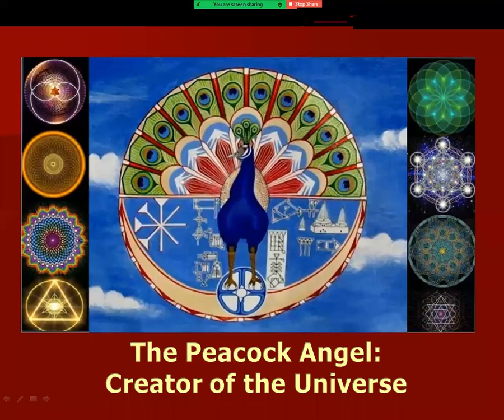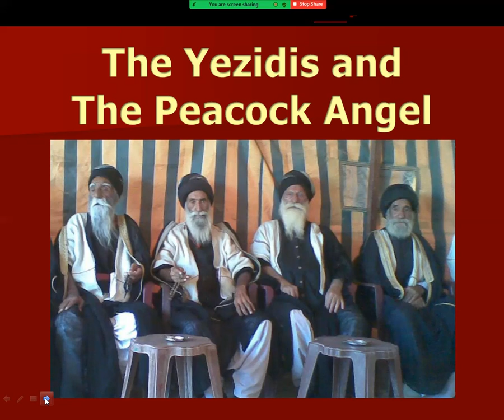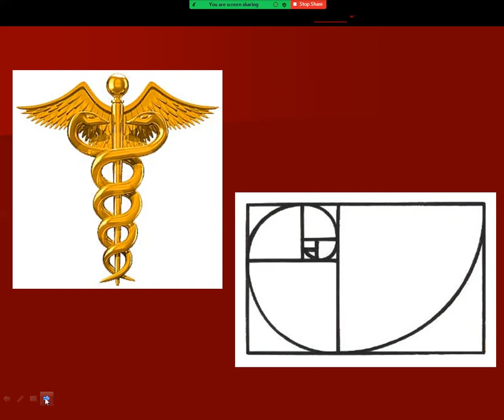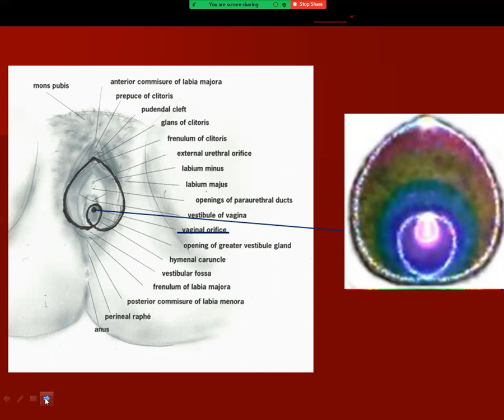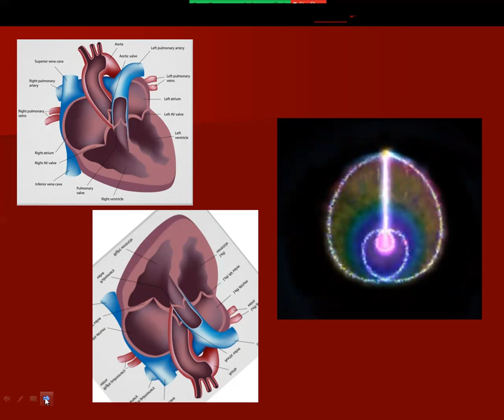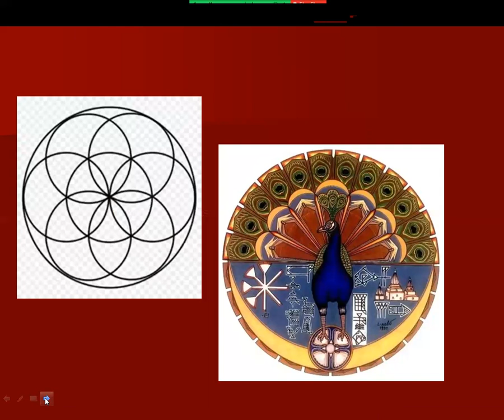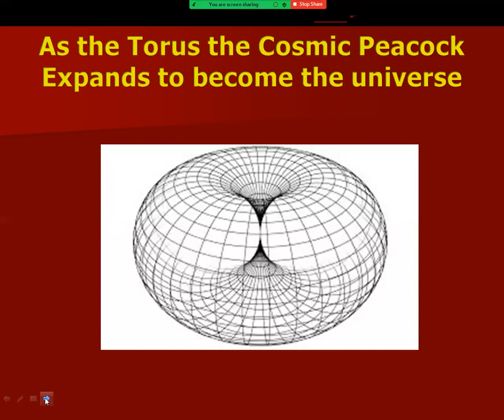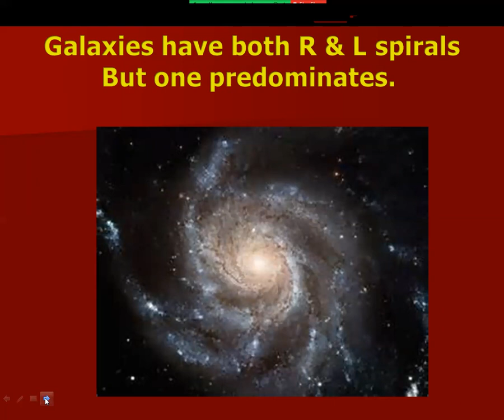The Peacock Angel: Creator of the Universe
The Yezidi legend of the Creation of the Universe by the Peacock Angel as revealed by Sacred Geometry.

From: The Order and Mystery School of the Seven Rays.